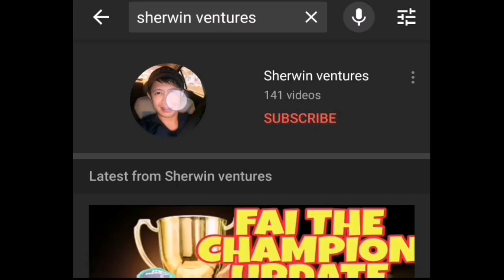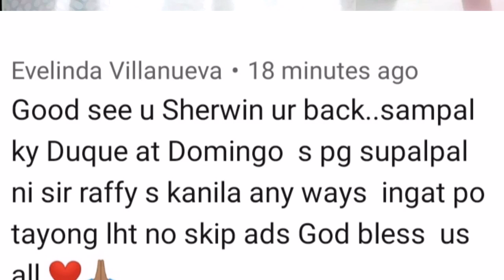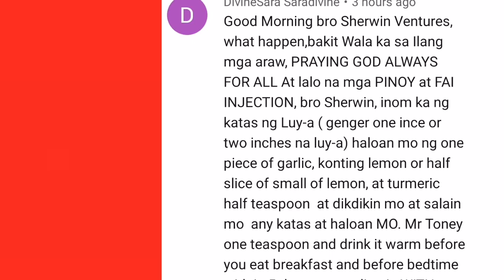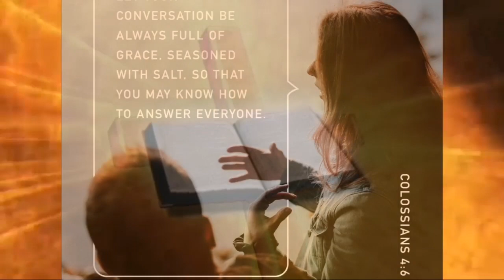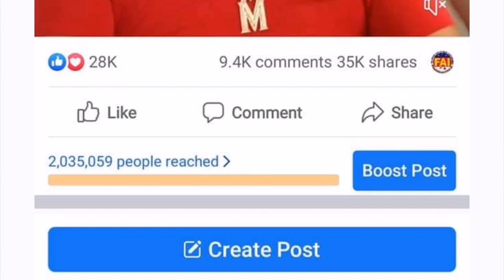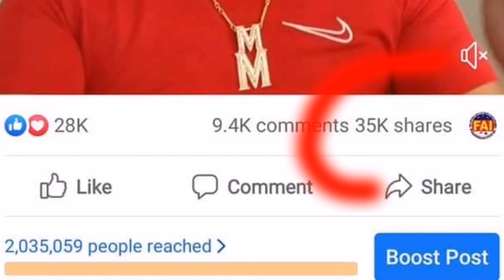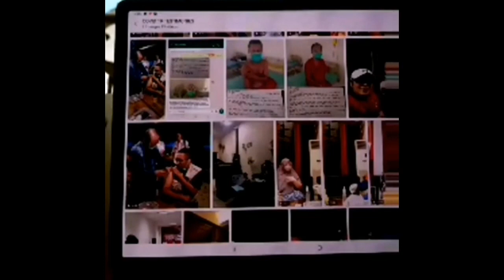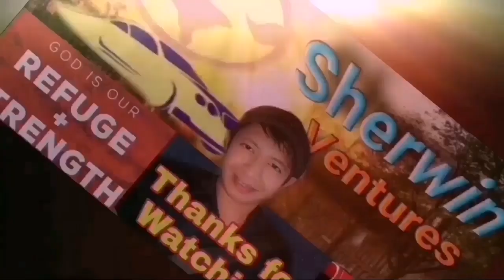HAPPY 1.5 MILLION SMM, PROUD PART OF FAI, HEARTFELT CONGRATULATIONS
So Happy talaga sa achievement ni SMM at FAI para sa lahat, Godbless everyone. Happy Watching.